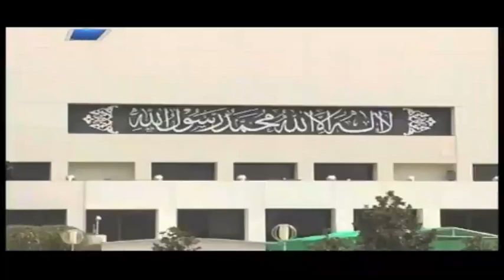PM Imran Khan First Interview With Dunya Kamran Khan Ke Sath | Promo | Dunya News | DN1